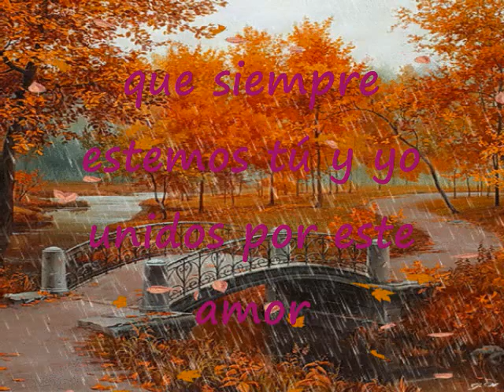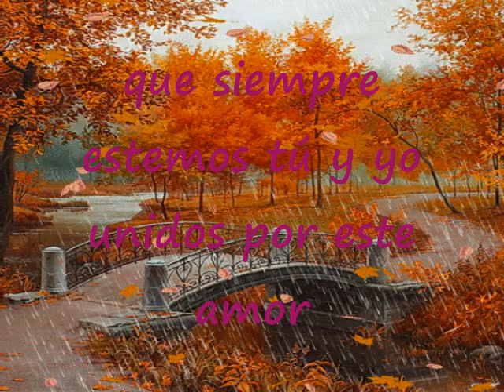Hemos Venido A Adorar A Nuestro Fiel Redentor